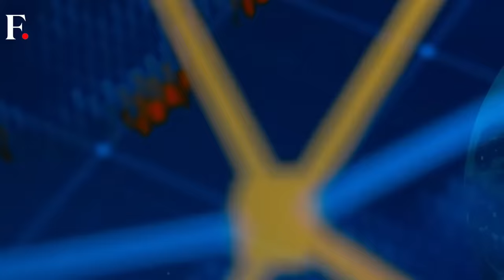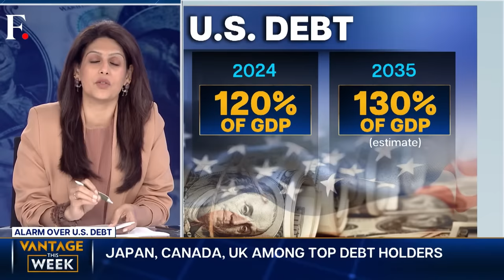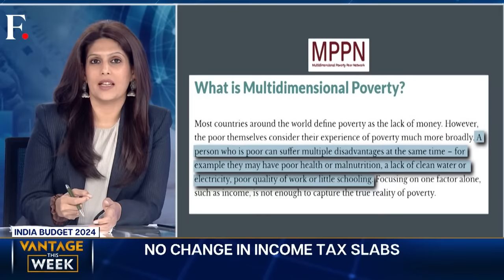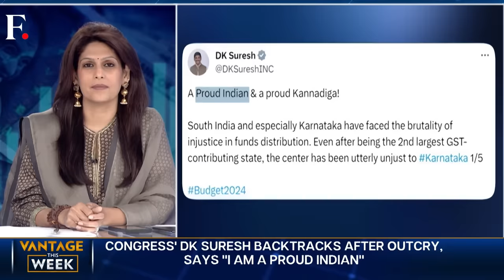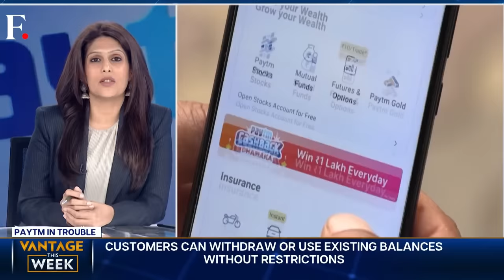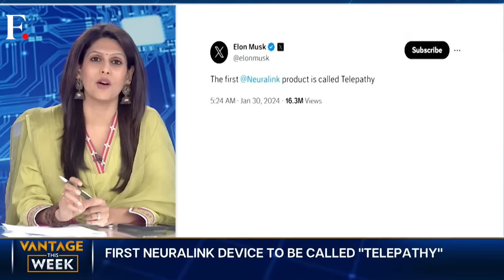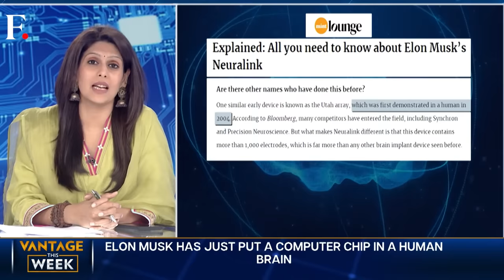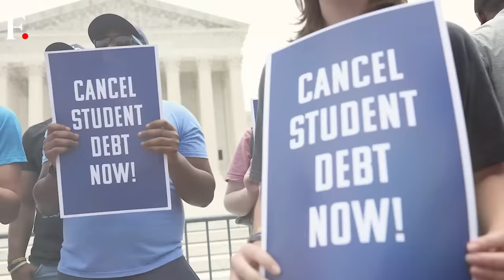LIVE: Paytm Under Scrutiny in India | US V/S Iran in West Asia | Vantage this Week with Palki Sharma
On this edition of Vantage this Week, we begin with the United States. It has reportedly ordered strikes against Iran-backed proxy groups in Iraq and Syria. Are Washington and Tehran on a warpath?

Moving further,  India's digital payments giant Paytm is under the scanner of the country's central bank- the Reserve bank of India. Paytm claims that it caters to 500 million Indians-what will be the impact of these curbs on Paytm's user base? Why was this crackdown by India's top bank necessary?

India's Union Finance Minister Nirmala Sitharaman presented the country's interim budget 2024 to the parliament on February 1, 2024. What were the top ten takeaways from the Budget session?

The United States'  national debt puts the global market at imminent economic risk. JP Morgan Chase’s CEO has said that Washington's current debt stands at $34.14 trillion. What does this mean for the world at large?

The US has approved the sale of MQ-9 Reaper Drones worth $4BN to India. The deal was earlier put on hold by Senator Ben Cardin, over American claims of India’s involvement in plotting to kill Khalistani terrorist Gurpatwant Singh Pannun.

America's senate held a hearing over protection of children on social platforms. Mark Zuckerberg apologised to parents of children harmed by social media. But is that enough?

Elon Musk's chip-making company Neuralink which has started the trials of inserting a chip within a human brain. What is the motive behind this experiment? Moreover, how will it impact human kind?

DK Suresh, a Congress lawmaker from Karnataka said the Union Budget was unfair to the southern states of India, warning that this might lead to demands for a "separate nation for South India."

Elon Musk's $56 Billion pay package at Tesla has been rejected by Court. This ruling is being seen as a warning to companies that award CEOs exorbitant sums. Is the pay gap between CEOs and their employees fair?

New scientific evidence has proved the power of power naps. How can you use naps to re-energise yourself? Palki Sharma brings you more.

Paytm | India | Iran | United States | West Asia | Vantage this Week | Firstpost | World News | Vantage | Palki Sharma